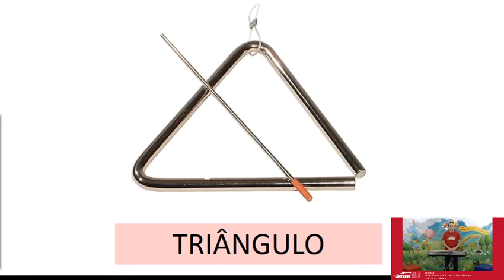Infantil III - Musicalização - Festa Junina: Ritmo Arrasta-pé - Profº Junior Faheina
Infantil III
Musicalização
Festa Junina: Ritmo Arrasta-pé
Profº Junior Faheina